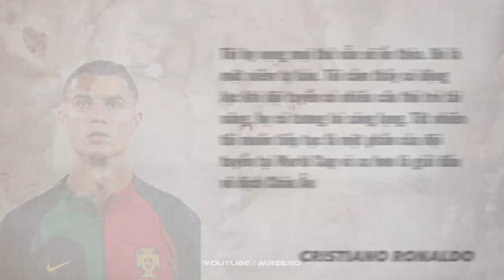🔥RONALDO Và Những Khát Khao Cống Hiến Cuối Cùng Của Tuổi Xế Chiều - EURO 2024 | MR ZERO